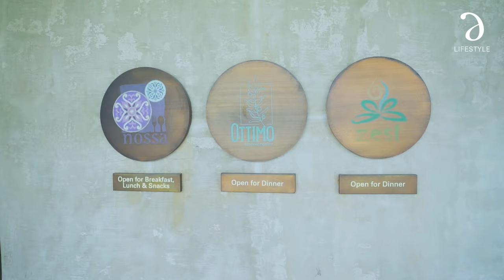Highlight Reel I Literary Weekend with Gratiaen Winners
Here is a throwbackmoment to the Literary Weekend with Gratiaen Winners present by Cinnamon Bentota Beach!

Poetry, fiction and drama, where guests explored the wonders of the literary world with some of Sri Lanka’s most celebrated authors inclusive of Andrew Fidel Fernando, Vivimarie Van Der Poorten, Shehan Karunathilaka, Arun Welandawe -Prematilleke, Ruwanthie de Chickera, Delon Weerasinghe and our special guest Kumar Sangakkara!